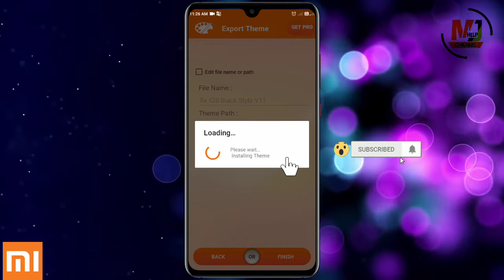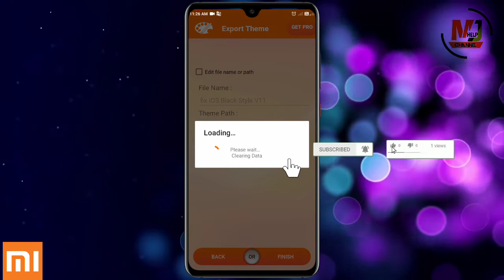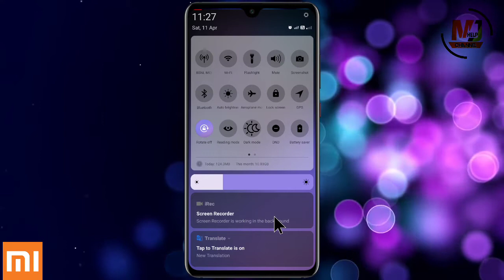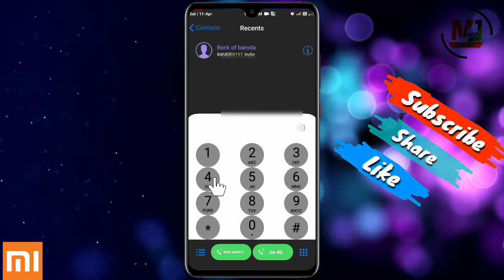Ios Black style theme for miui||mjhelp||mjh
Hi friend

Download links.

ref=aymt_homepage_panel&eid=ARBEzjab04b1U22neYplZ_xnsnqj7Q5b4CfKlpJ1JKTmxhSbQA-V3QSXxI_2MO91GFEoYB2seKuQE-uB